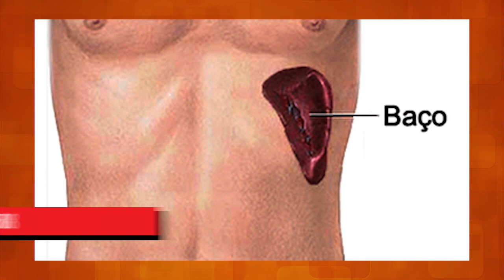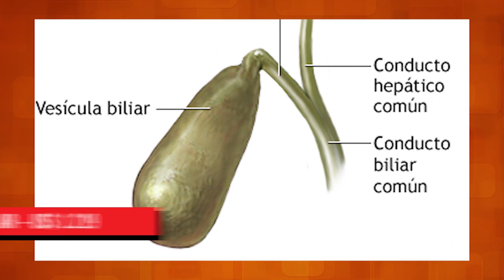Quanto Vale o Seu Rim (E Outros Órgãos) no Mercado Negro? | PoligoPocket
No programa de hoje saiba quanto vale cada órgão no mercado negro.

Fonte: Medical Transcription, Mega Curioso